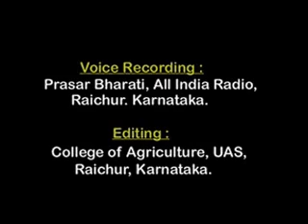Fish cum Horticulture Forming